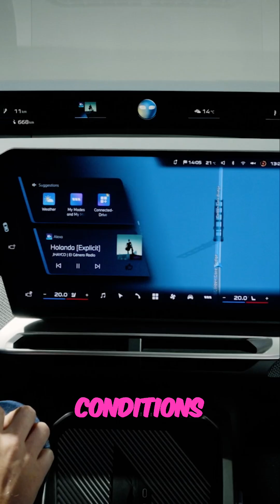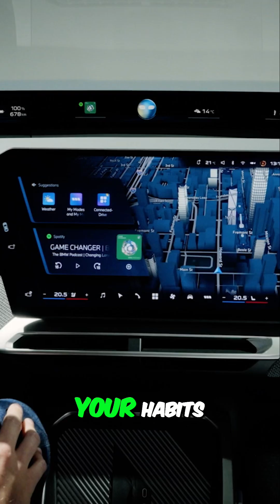BMW iX3: Effortless Driving with Advanced Tech & AI. Must See!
The BMW iX3 calculates faster, delivering smooth transitions. Its AI assistant anticipates road conditions and driving habits. It doesn't panic when drifting—it keeps you in the lane. It handles cruise control, lane keeping, traffic lights, and roundabouts.